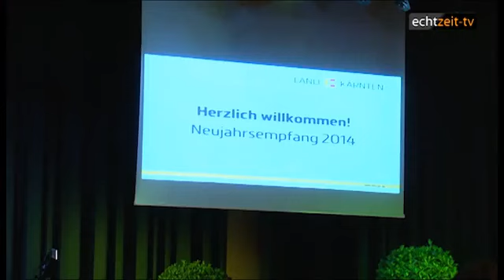Neujahrsempfang 2014 im Casineum Velden